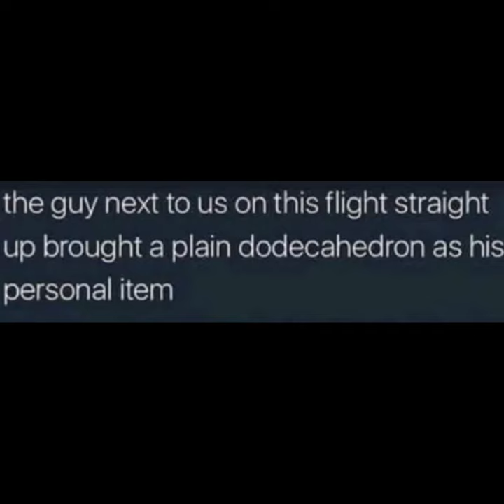A NEW HAND TOUCHES THE BEACON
OOPS all BEACONS